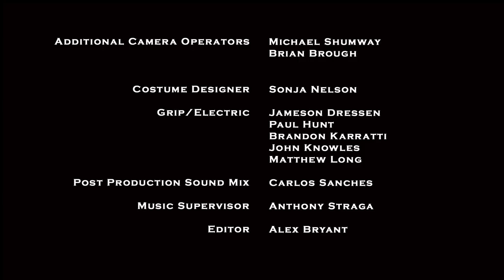Nemesis | Short Film | Danielle C. Ryan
When an esteemed scientist is kidnapped, a covert agent is sent out to retrieve him and must confront several obstacles before reaching her ultimate nemesis.

Starring: Danielle C. Ryan